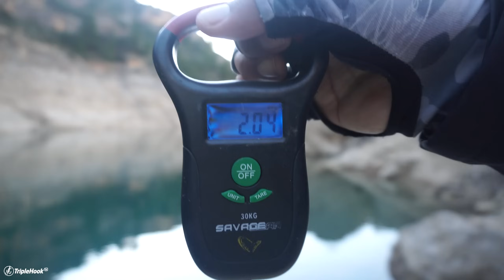CUPO de 11,5Kg desde ORILLA en INVIERNO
Hola Hooked's,

Hoy os traigo una jornada desde orilla en invierno con mi buen amigo Ferran.
Un día para el recuerdo donde el Super Fluke, el Prop Jerk y los padel tails hicieron la jornada.